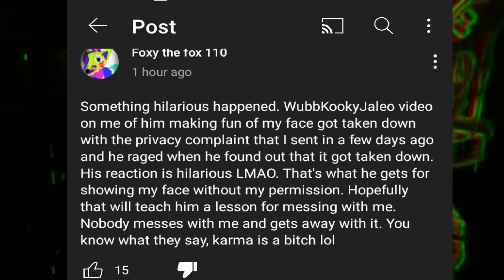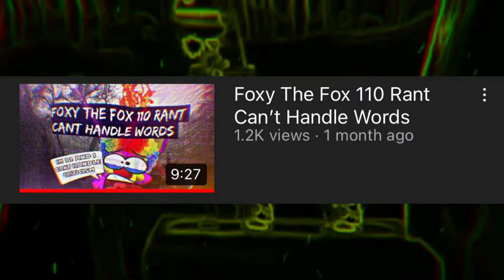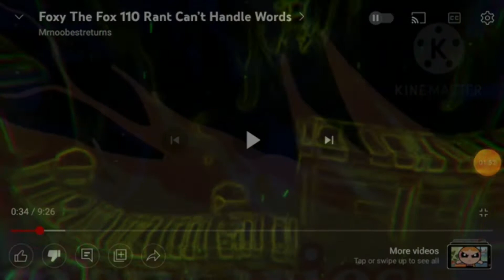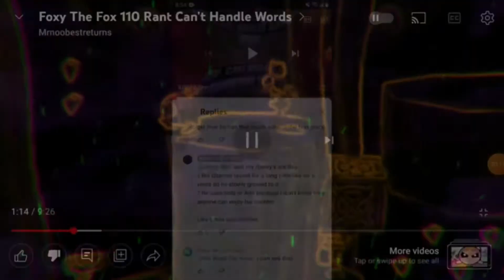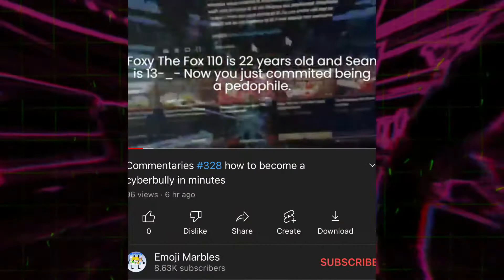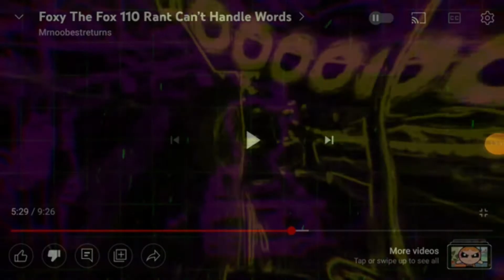Foxy The Fox 110 Reached A New Low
Basically Foxy the fox 1 month later tried to false strike or false report a smaller channel that only made a 5 second video on her where it basically completely ruined any chance Foxy having a reputation where she won’t do commentary vids anymore if she keeps her word and I will also respond to foxy response people forgotten about cuz it got below 100 views